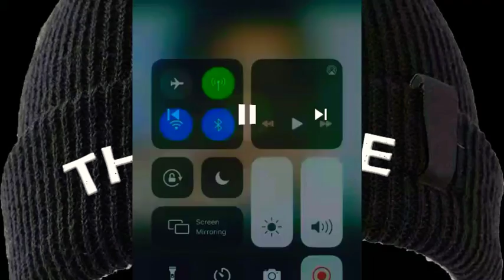Horrorfield : psycho set old man on fire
😱Wow REST. IN. PIECE. to that old man😱